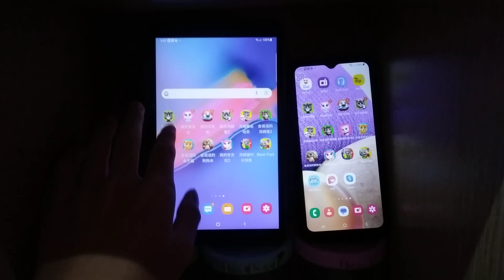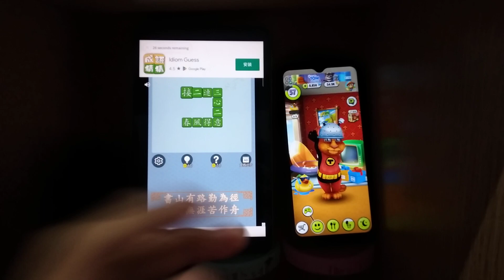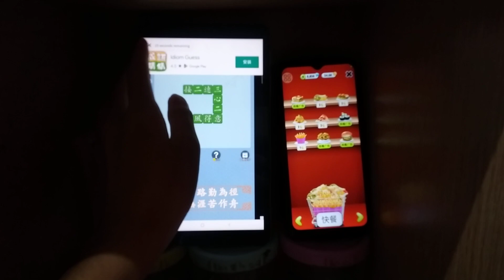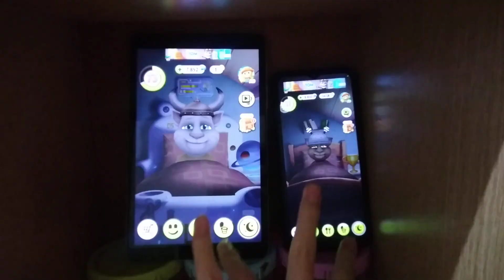My Talking Tom Echo 15619